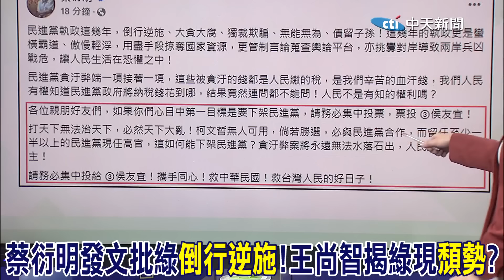蔡衍明發文批綠"倒行逆施"!王尚智揭綠現"頹勢"? | 扁選前發"台灣的選擇"?謝寒冰直言"恐敗柯的票"